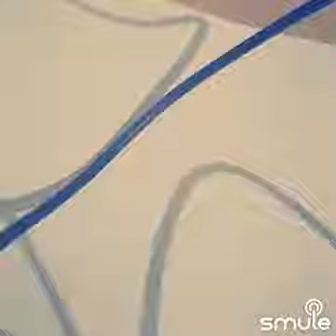Premi aashiq aawara (phool aur kante)